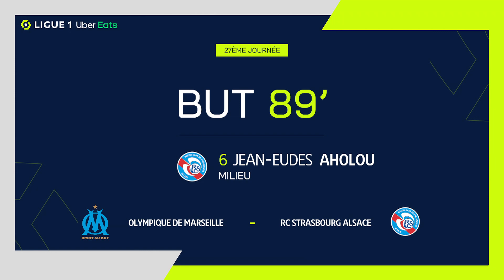Goal Jean-Eudes AHOLOU (89' - RCSA) OLYMPIQUE DE MARSEILLE - RC STRASBOURG ALSACE (2-2) 22/23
"OLYMPIQUE DE MARSEILLE - RC STRASBOURG ALSACE (2-2) Jean-Eudes AHOLOU (89')  goal. OLYMPIQUE DE MARSEILLE vs RC STRASBOURG ALSACE Goals in video

Ligue 1 Uber Eats - Season 2022/2023 - Week 27 ORANGE VÉLODROME - Sunday 12 March 2023